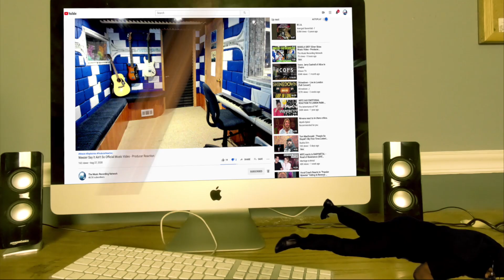SEPULTURA Isolation (OFFICIAL MUSIC VIDEO) - Producer Reaction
🟩 My Name is Mike Cross and i m an old school producer here to bring you lots of entertainment and review the music from the producer point of view, This is the reaction of SEPULTURA   Isolation (OFFICIAL MUSIC VIDEO), so lets check it out guys.

𝗖𝗔𝗧𝗘𝗚𝗢𝗥𝗬:
Entertainment
Music